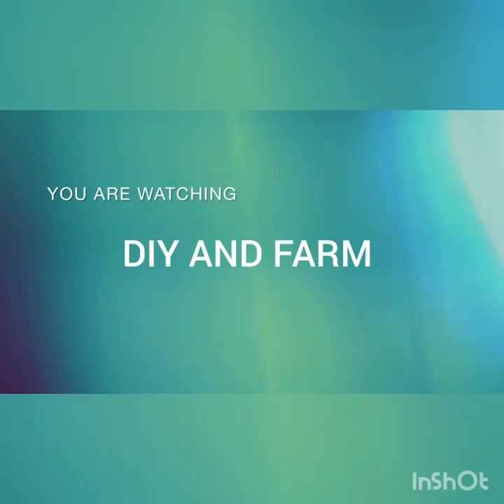BICYCLE Diy for water bottles holder